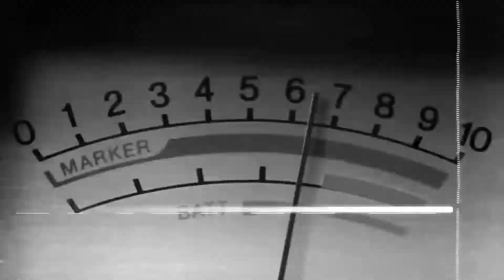Transformadores de Atmósfera | Pastora Marta Melendez - Parte 2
Tema: 'La Honra II'
Igl. La Senda Antigua, Toa Alta
31 de marzo de 2021

📲Alaba.org
💻Facebook.com/ChristianTelevisionNetworkInternational